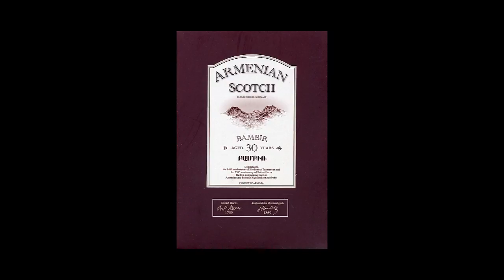Jag Bambir - The Invincible Rooster